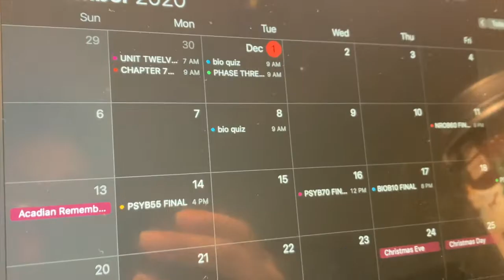study with me | second year neuro & psych student @ UofT✨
hello friends!💛
In today’s video, I decided to do another study with me! As most of us know, it's final season! The home stretch before Christmas break 😌 So I'm here to show you how I study for my final exams as a UofT student :)

Recently, I haven’t been using my IPad as often to retake notes. Instead, I’ve been practicing more active recall and summarizing my notes. Although this doesn’t make study time shorter, it helps me to understand lecture and textbook content better!! Highly recommend 🥰

It's hard to find motivation when you're doing online school and let alone doing it in a PANDEMIC. Hopefully, this helps you to get motivated and to get stuff done!

1 Peter 5:6-7💗

about me;
hi, my name is janeve! I'm a second-year student at the University of Toronto! I'm currently majoring in neuroscience and psychology.